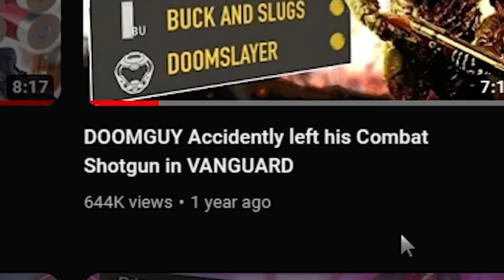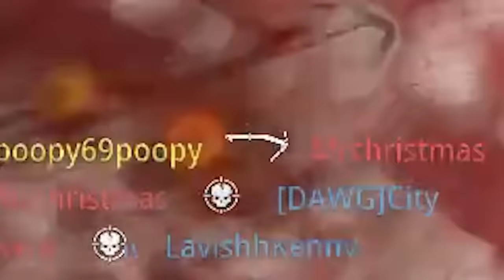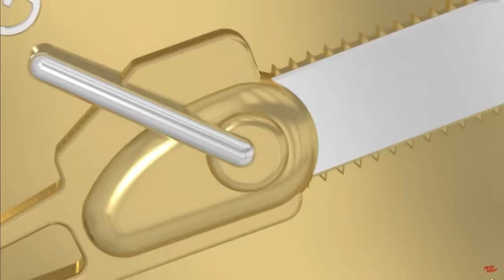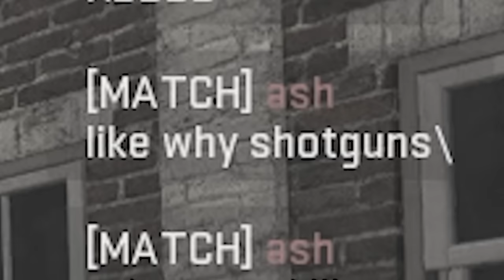DOOMGUY Accidentally Left His Super Shotgun and Chainsaw In Call of Duty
WE GOT A DOOM BUNDLE IN MW2! It's my favorite bundle we've gotten so far in this game and it's inanely fun to use.
Also, The Haunting Event is here, what perfect timing.